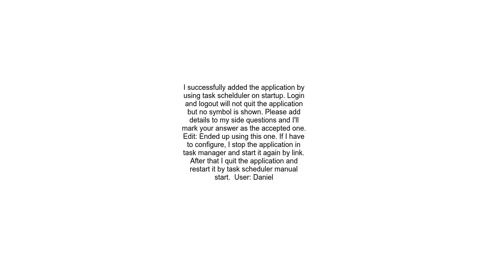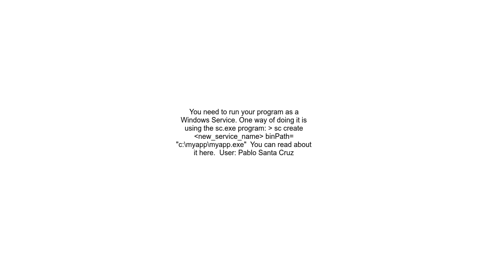Start an application at system start without login